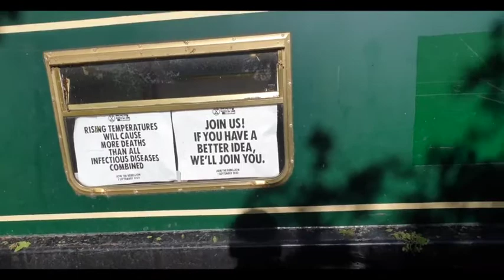ADISA ON THE CANAL